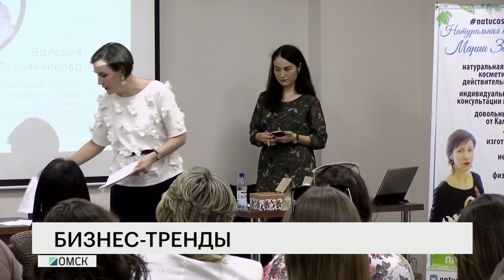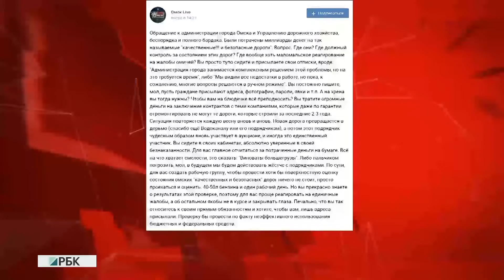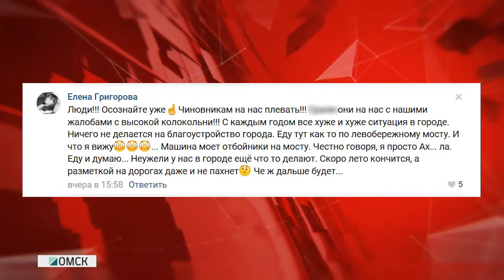Новости "РБК-Омск" от 10.06.19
ИНВЕСТИЦИОННОЕ "ПОТЕПЛЕНИЕ"?
Оценят по инвестициям. Что в федеральном центре хотят потребовать от глав регионов в обмен на губернаторское кресло?

ЭХ, ДОРОГИ
дОроги дорОги. Почему чиновники замалчивают проблемы омских магистралей, и когда игра в "дорожные" прятки закончится?

БИЗНЕС-ТРЕНДЫ
Утро вечера – не мудренее. Как встречи в формате "кому за 30" помогают наладить бизнес?

"СВОИ" ПРАВИЛА
Как хочу, так и ворочу. Почему в омском "Спецавтохозяйстве" федеральные законы трактуют на омский лад?